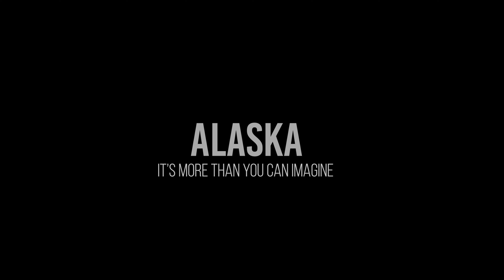5 Adventures YOU NEED to Experience in ALASKA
My Twitter and Instagram @krisluckphoto

Alaskan Photographer/Videographer/Editor

My Equipment
Main Camera - Canon 6D Mark II
Lens below
-Sigma 150-600mm
-Canon 70-200 III F2.8
Vlogging Camera- Canon M50 w/ Kit Lens